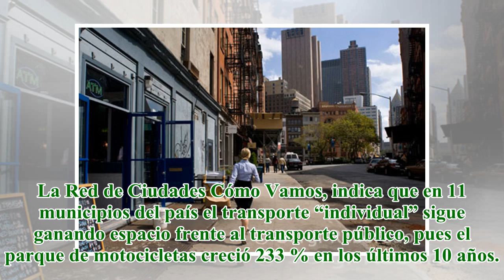La movilidad sostenible todavía sigue en “pañales” en el país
title}
Lograr una movilidad sostenible requiere, además de políticas públicas que la incentiven, de estrategias que permitan que los ciudadanos se apropien del cuidado del medio ambiente. Para el 2050, el 86 % de la población que se mueve en el país se conc...